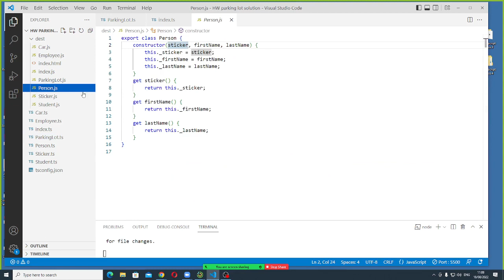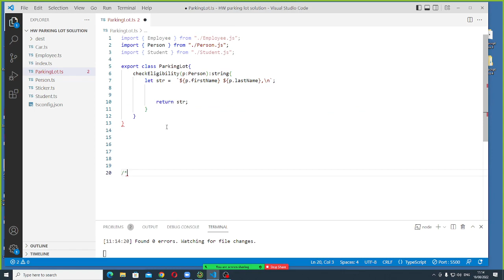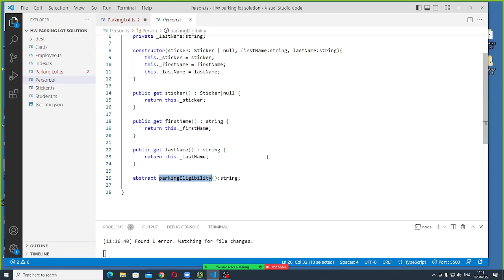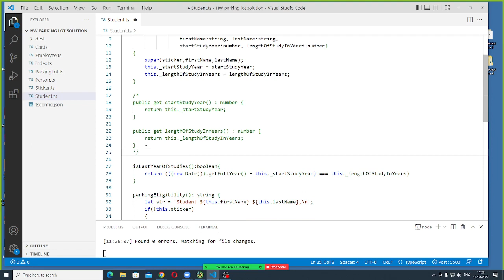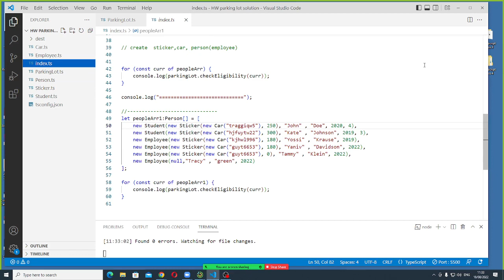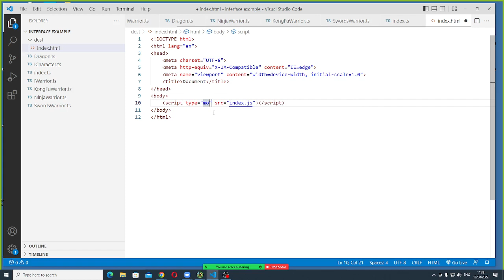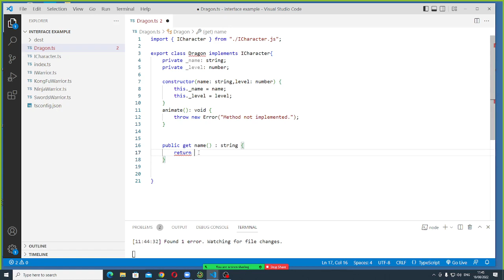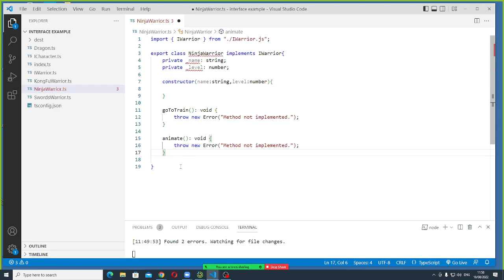2 improving typescriptr PakingLot solution and Interface part 1